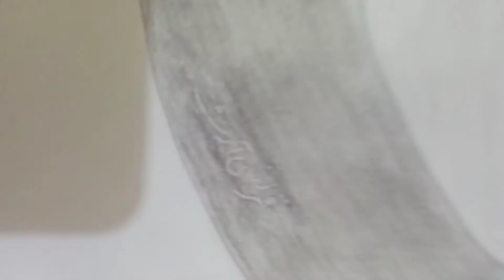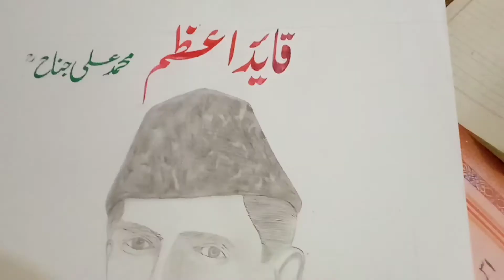how to make Quaid e Azam sketch with pencil work complete video with back ground soft 🎶